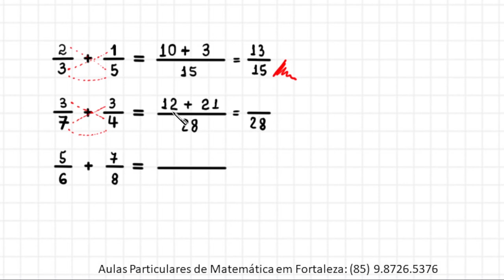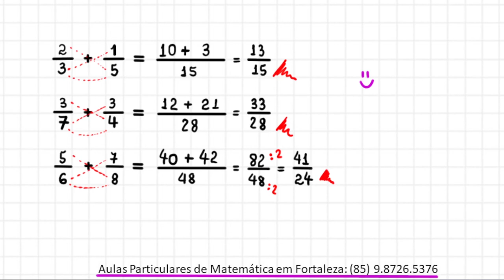ADIÇÃO DE FRAÇÕES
Olá, amigos do meu canal no YouTube. Eu sou o professor Demóclis Rocha e, neste vídeo, apresentarei uma técnica rápida para adicionar
frações que têm termos pequenos até com cálculo mental.

5/6 + 7/8 = ?

CÂMERAS

MICROFONES